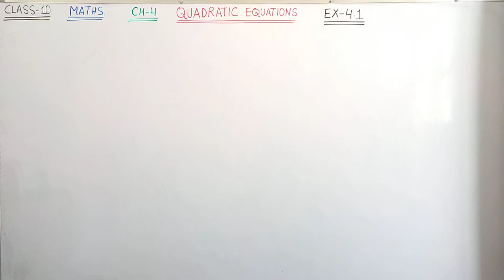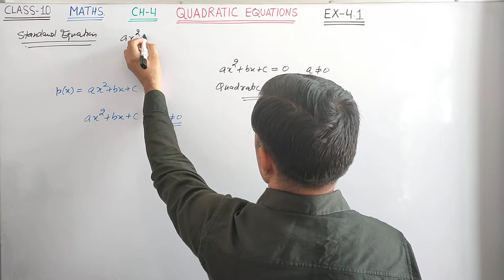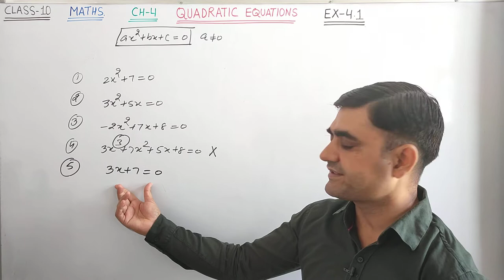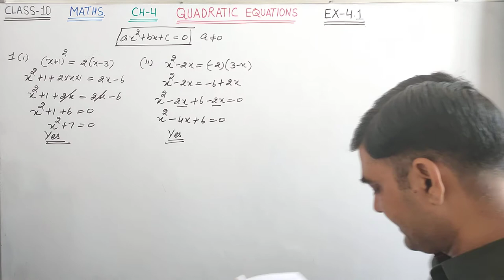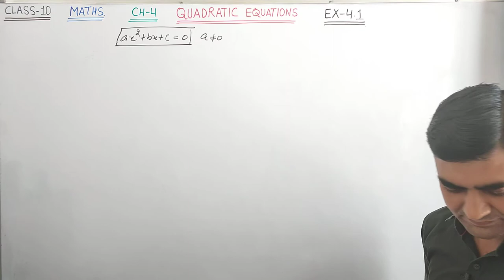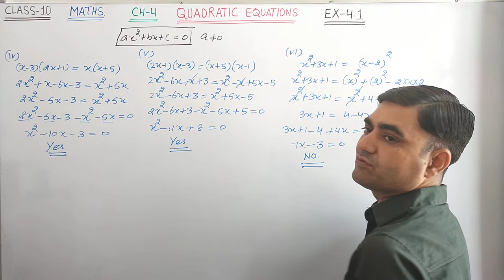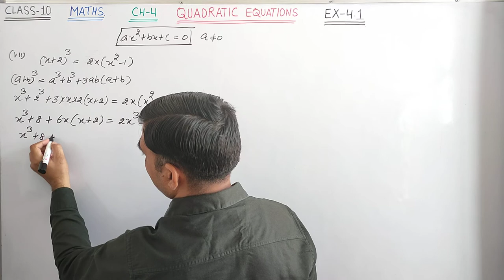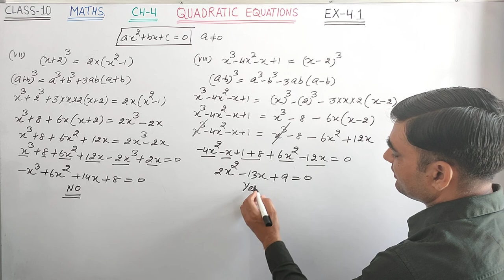CLASS-10 MATHS EX-4.1 BASIC & Q.NO. 1 ||QUADRATIC EQUATIONS